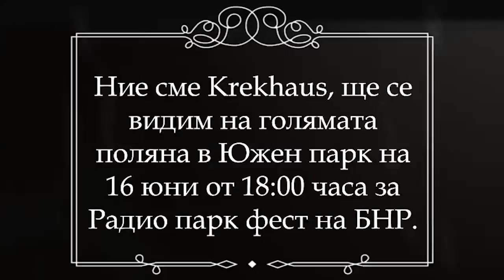KREKHAUS на РАДИО ПАРК ФЕСТ 2019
Алтернативен рок, блус, джаз и фънк в едно. Да, това са Krekhaus и на 16 юни свирят на Радио Парк Фест 2019!